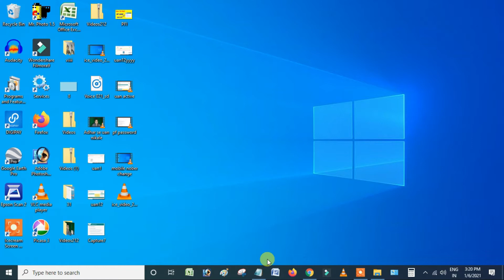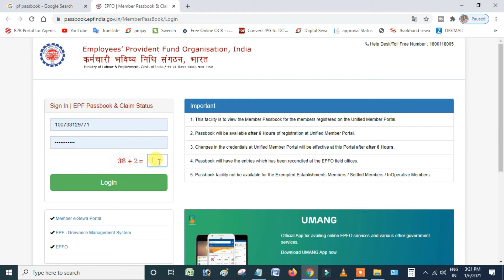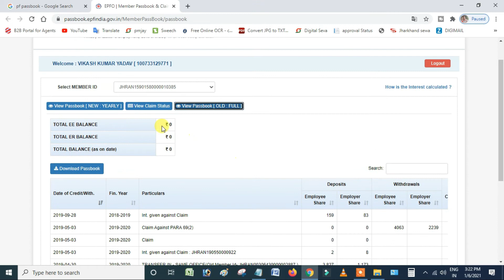How to check pf balance in mobile se pf balance check kaise kare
Your Queries -👇 .